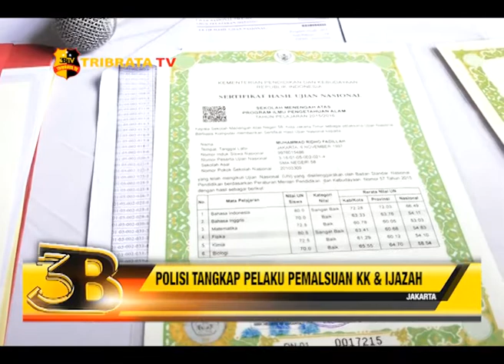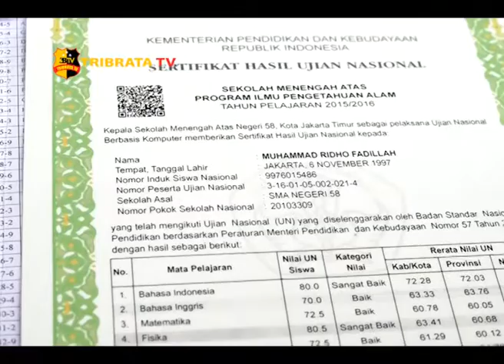POLISI TANGKAP PELAKU PEMALSUAN KK & IJAZAH